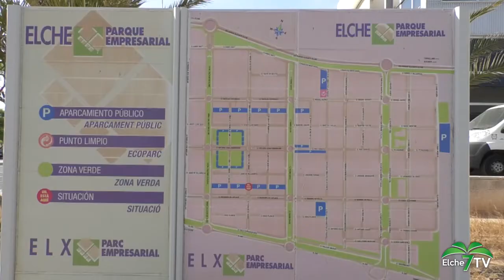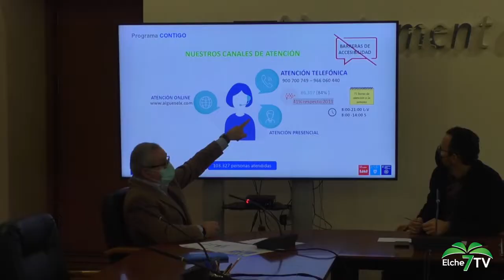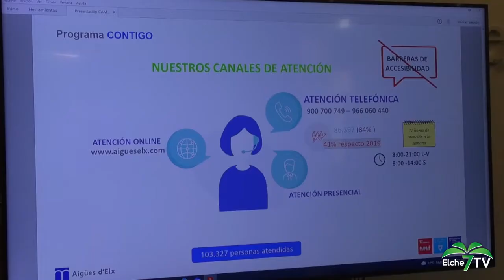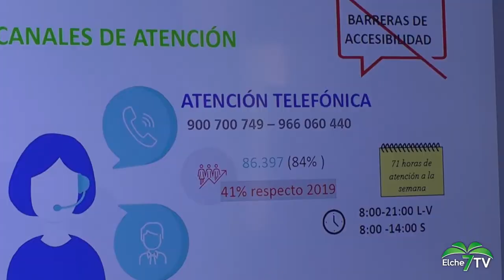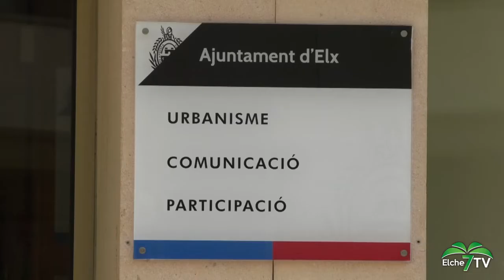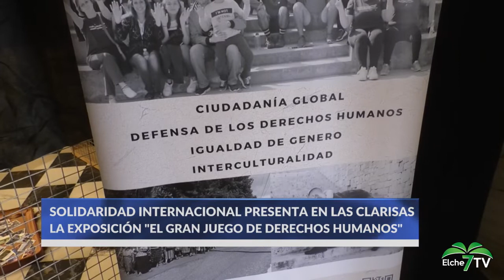ELCHE NOTICIAS 10/02/2022